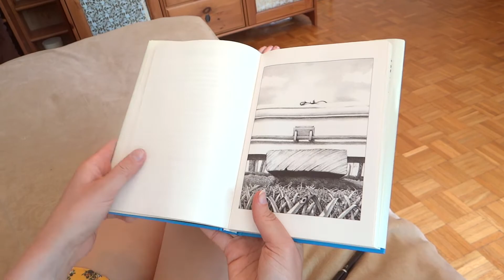Pomysły na LATO 2018 | Inspiracje, przepisy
Oto  moje pomysły na lato. Korzystajcie, póki pogoda dopisuje ;)